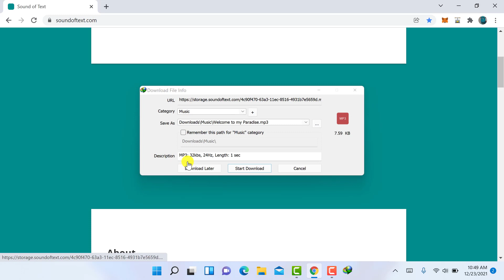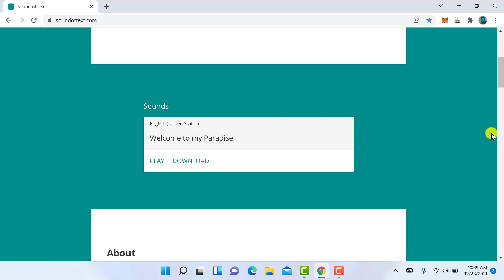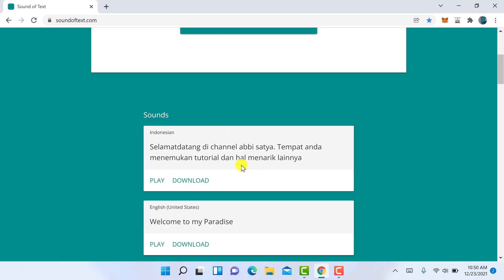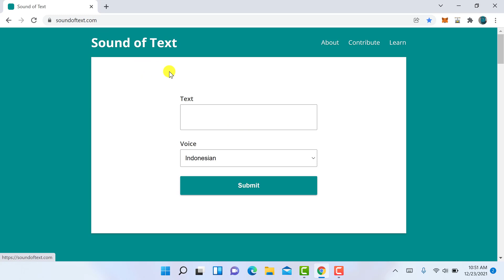Cara Merubah Teks Menjadi Suara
Cara mudah merubah teks menjadi suara mbak mbak google yang bisa di download dan anda gabungkan dengan video yang sudah anda siapkan